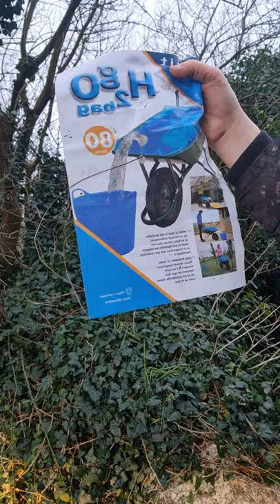Day 11 UK lockdown 2021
Taped snow suit